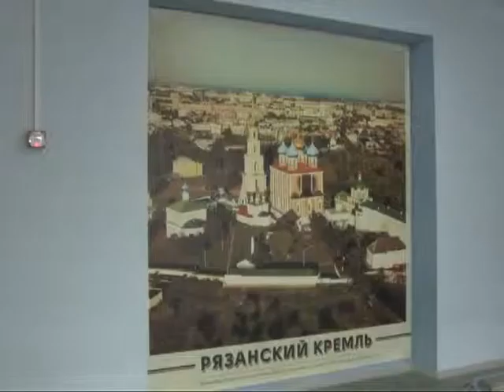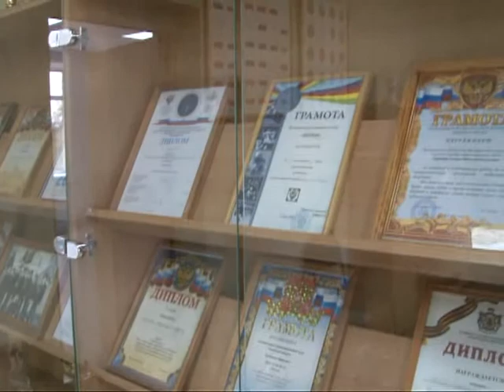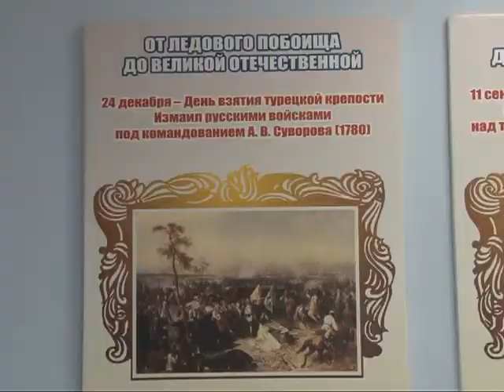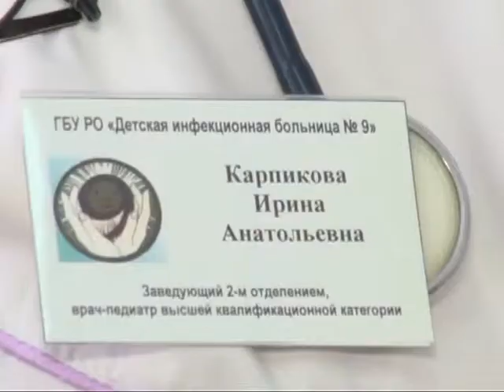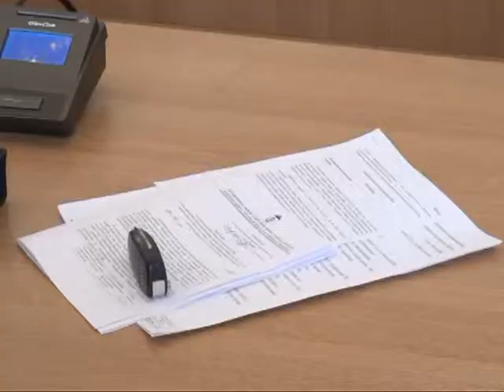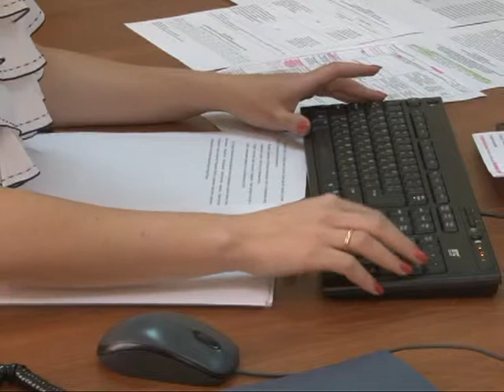Время говорить - новости Рязани 28.08.14